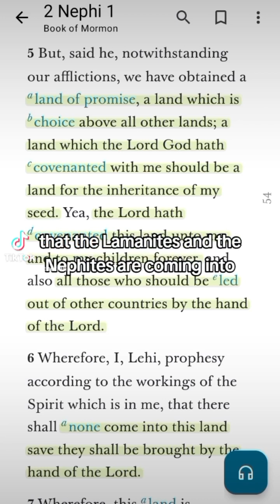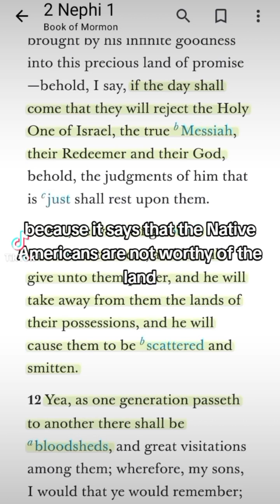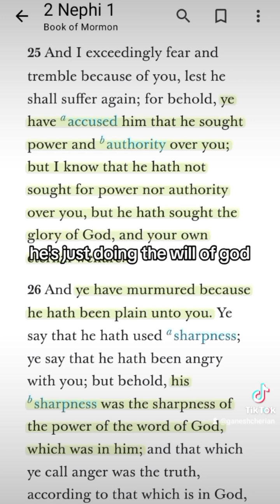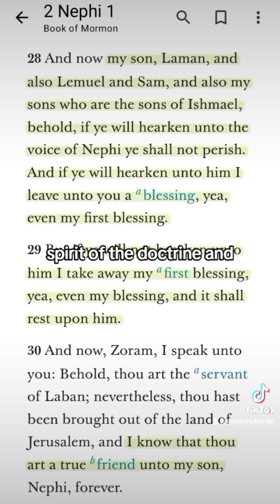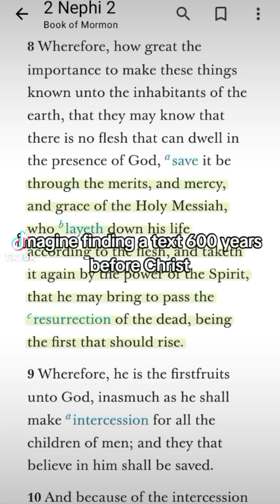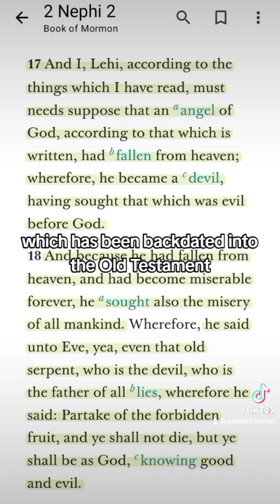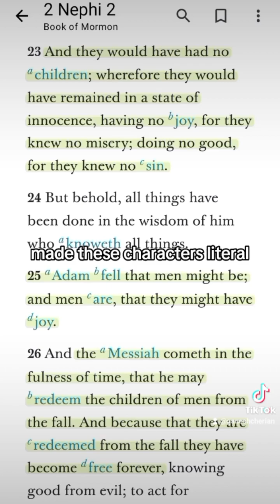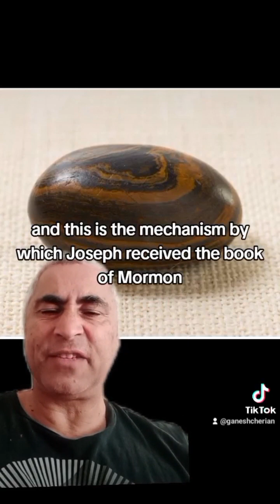Come Follow Me Week 6 (2 Nephi 1&2)